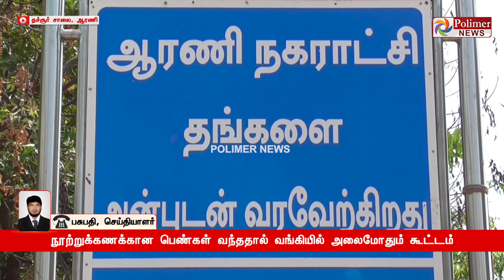BREAKING || ரூ.1000 உரிமைத்தொகை.. ஒரே நாளில் திரண்ட பெண்கள்.. முடங்கிய வங்கி செர்வர்கள்